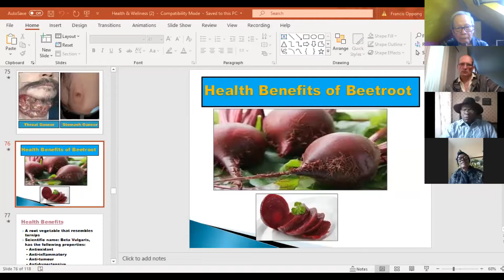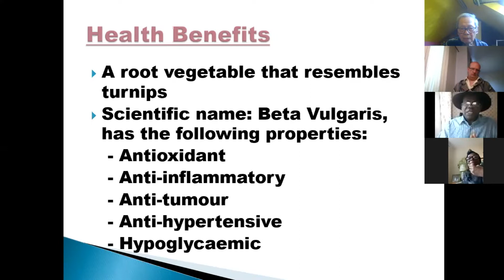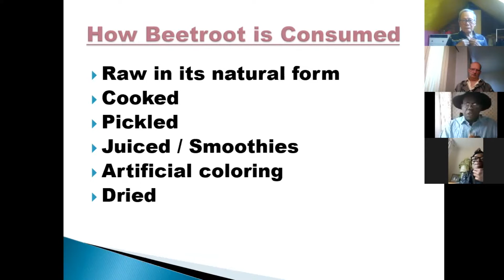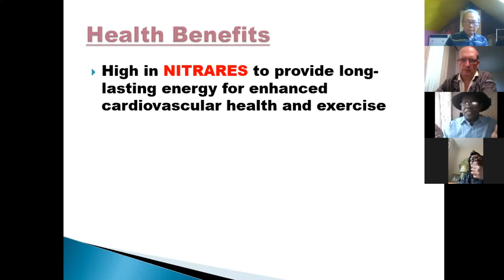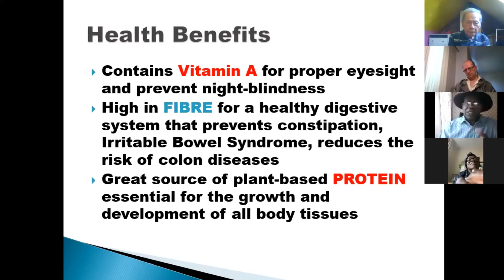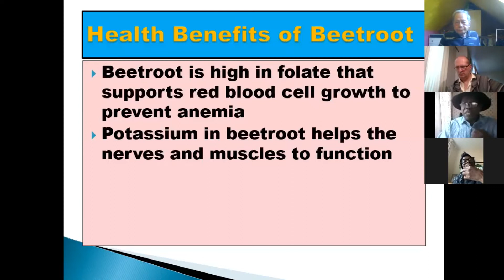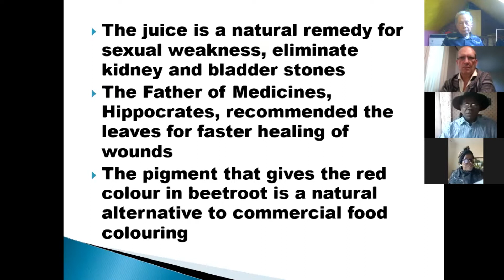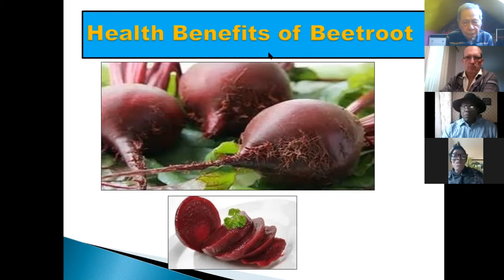Loving Hearts Ministry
Greetings from Loving Hearts Ministry. Sister Bernie and others members lovingly presents their health message and Bible study.